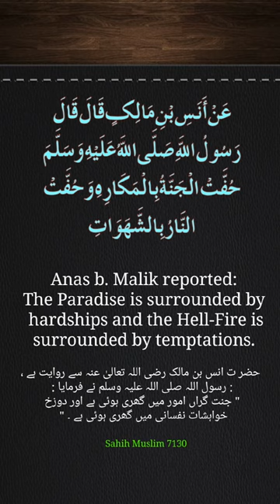Sahih Muslim Hadith 7130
Islamic Dua with English Translation.
Daily dua every muslim.
Dua of prophet muhammad ﷺ
Focus on your inner happiness and self growth.